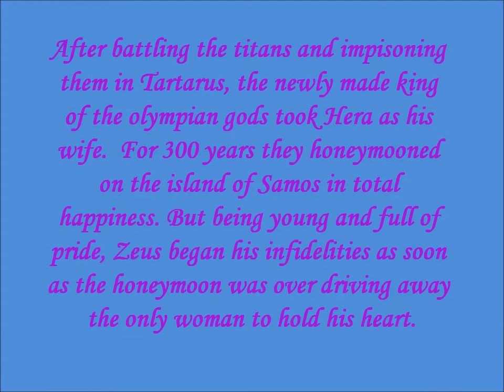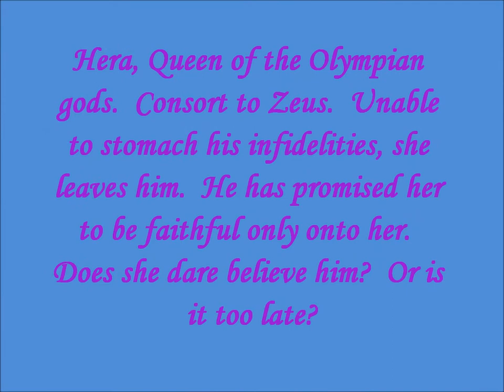Zeus & Hera.wmv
For eons Zeus and Hera have had a tumultuous relationship.  It is now time for the king of the gods to settle down and accept that the only woman to make him feel whole and happy was his wife.  Will he be able to convince her that he loved only her and will she forgive his past infidelities?  Only time will tell or show the truth.